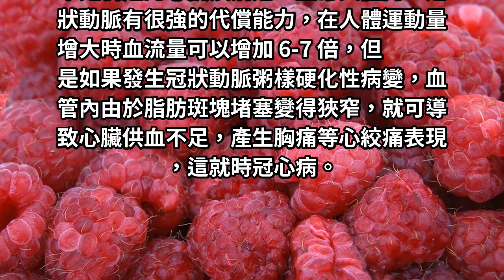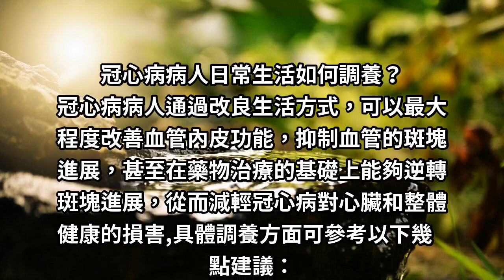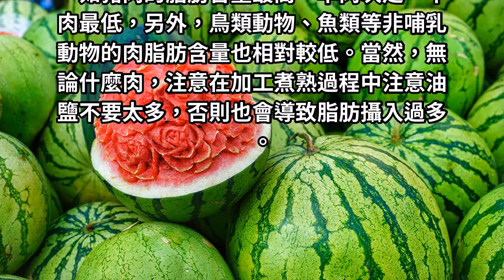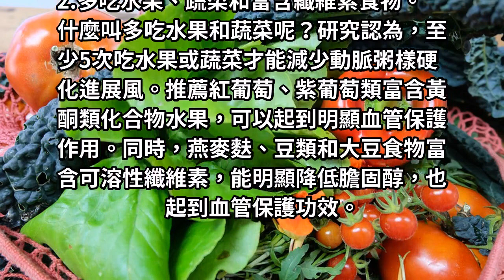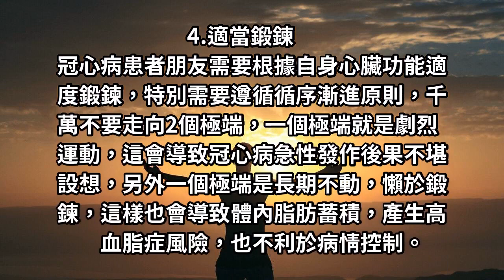為什麼現在冠心病越來越多，冠心病如何調養，一定要記住這四點！